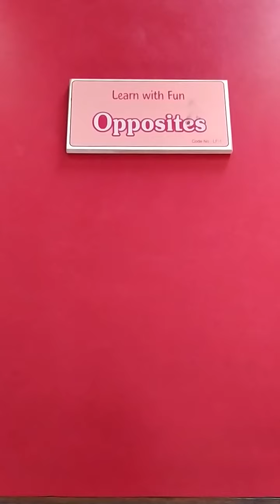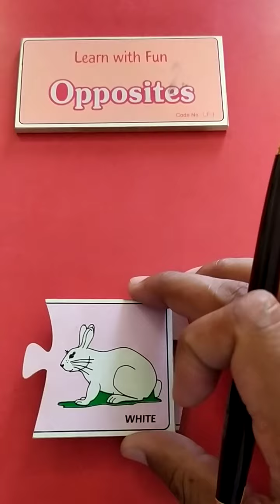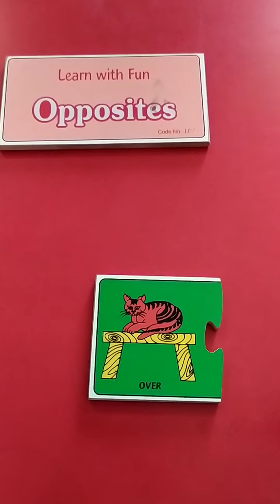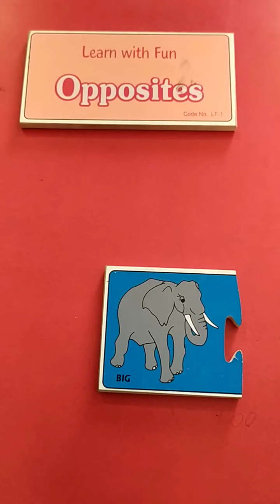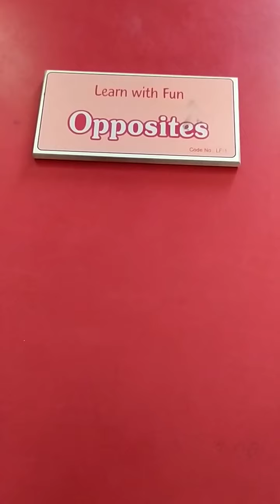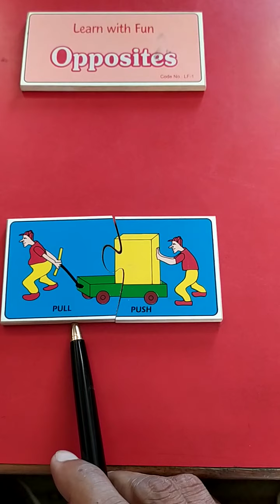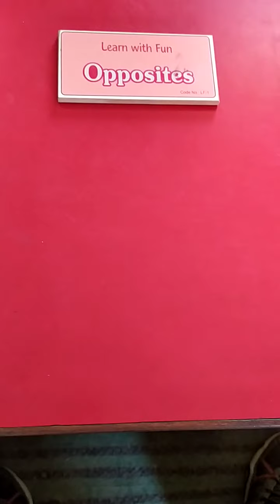Opposite Words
What are Opposite Words ?
Opposite Words helpful for divyang students